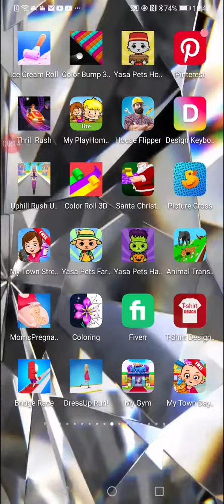Yes it was a good one thanks